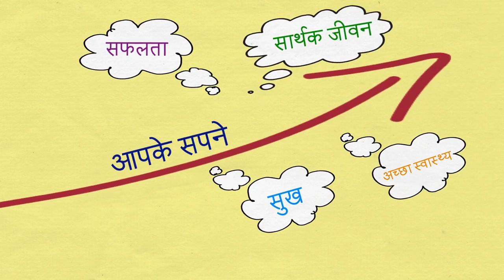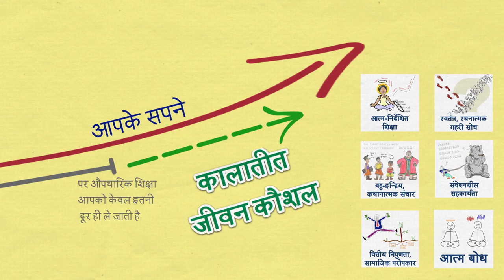क्या हैं कालातीत जीवनकौशल?